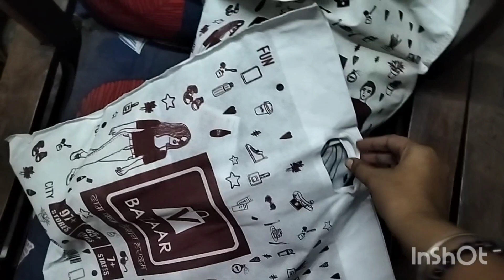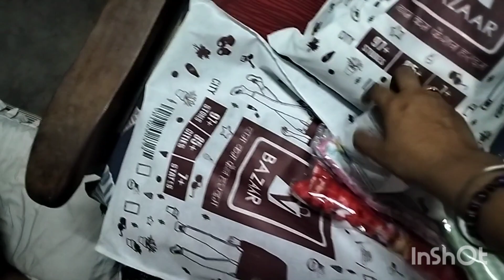ye kam khatm hone ka nam nhi le rha 😭😭🦜🦜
hello everyone kaise ho app sab guys channel grow nhi krha Mera please do watch my vedios app sbke support ki jarurat h guys sabhi sari vedios jaldi se dekhe like comment share kare jaldi se jinhone kar Diya thank you so much for your cooperation and support and blessings

watch my all vedios